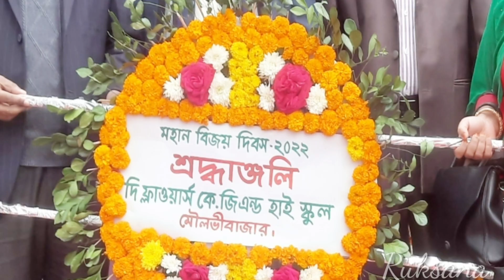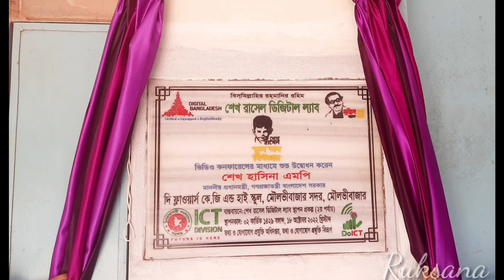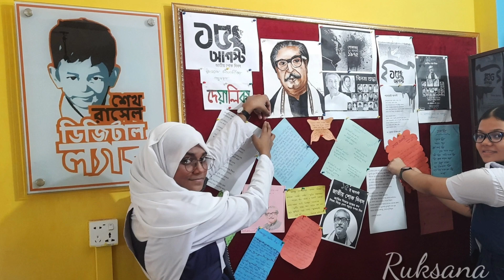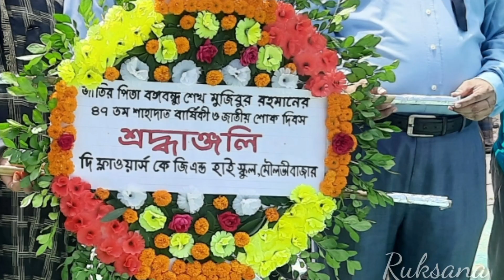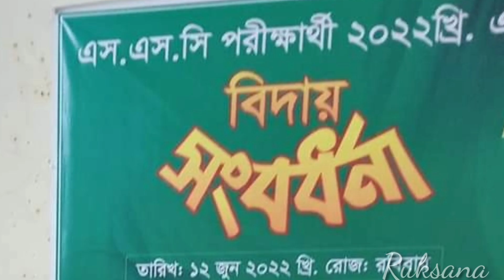Some Activities of 2022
২০২২ সালের কিছু কার্যক্রমের চিত্র, দি ফ্লাওয়ার্স কে জি এন্ড হাইস্কুল, মৌলভীবাজার